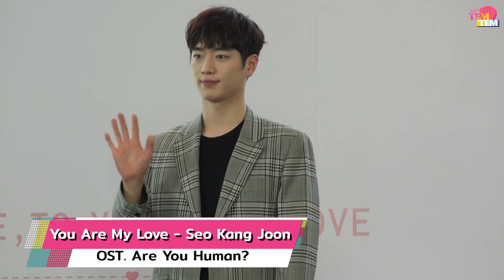190223 งานแถลงข่าว Seo Kang Jun Fan Meeting 2019 "TO ME, TO YOU WITH LOVE"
งานแถลงข่าว Seo Kang Jun Fan Meeting 2019 "TO ME, TO YOU WITH LOVE"เมื่อวันที่ 23 กุมภาพันธ์ที่ผ่านมา ณ โรงแรม Peninsula Bangkok แม้งานจะเช้าขนาดไหนแต่หนุ่มซอคังจุนสดใส ร่าเริงสุดๆ งานนี้ถึงจะโดนดีเจนุ้ยแกล้งขนาดไหน หนุ่มคังจุนก็ยังเอาความน่ารักเข้าสู้ ไม่ยอมแพ้ดีเจนุ้ย ทำเอาบรรดาพี่ๆสื่อมวลชนยิ้มตาม เป็นคนที่น่าแกล้งจริงๆ

ติดตามข่าวสารเพิ่มเติม : FB – TEMTEMTOWN , Twitter – TEMTEM_Bugaboo